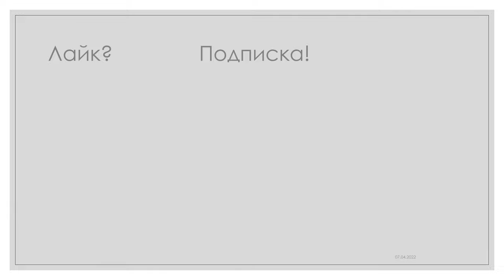Цацики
Цацики - ​(в греческой кухне) холодное блюдо из йогурта с огурцом         На тарелки подают цацики, салат и лаваш.